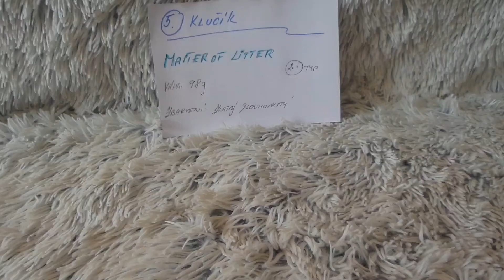5 kluk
Odchov M. Jelikož tam jsou všechna miminka " stejná" rozhodla jsem se každému z nich vytvořit vlastní video. Myslím si, že pro nové majitele se zde pěkně poukazuje na nejen povahu prcků ale můžete si je prohlédnout ze všech stran. Miminek je 11, tak prosím o trpělivost. Prvně budu vkládat chlapečky. U nich vždy naleznete potřebné info při spuštění samotného videa